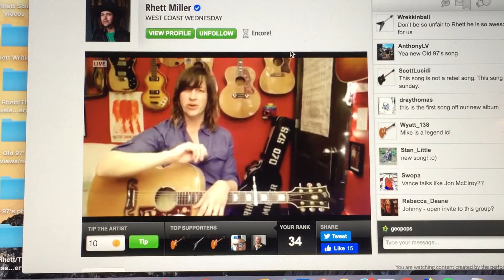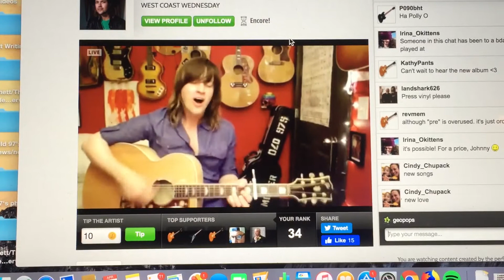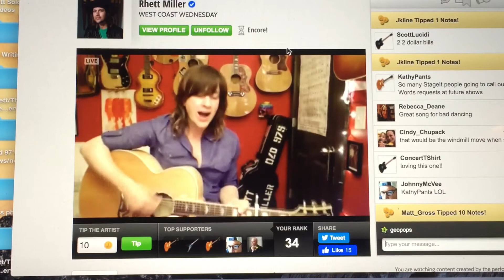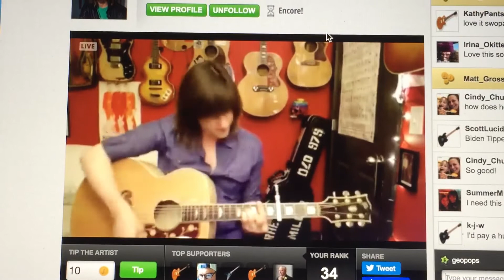Rhett Singing Dropouts 4/29/20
The first track on the upcoming new 97’s album 😍 Posting Publicly now that the song has dropped.